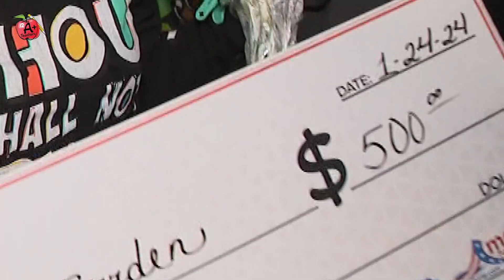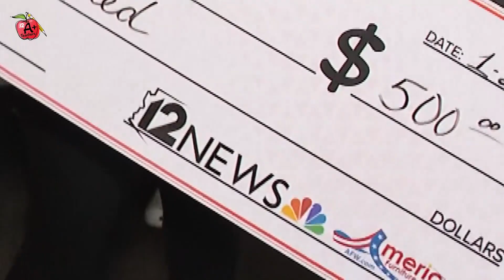12 News A+ Teacher: Kayla Burden at Bogle Junior High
“I’m in 8th grade at Bogle Junior High and I nominated Kayla Burden,” said Christina Hudson, who contacted 12 News with a 12 News A+ teacher nomination.